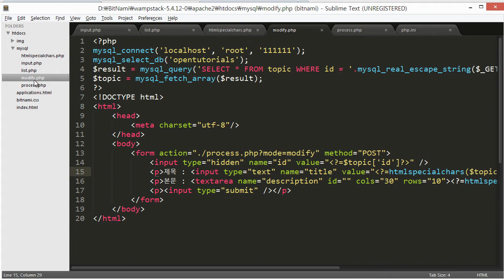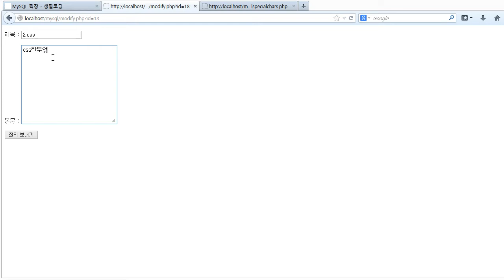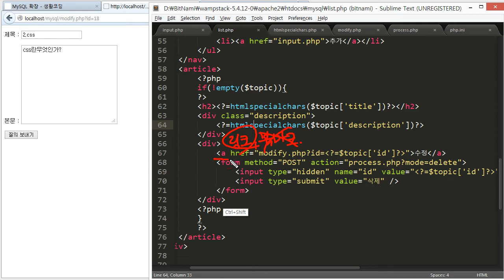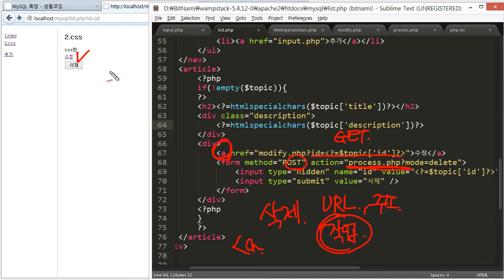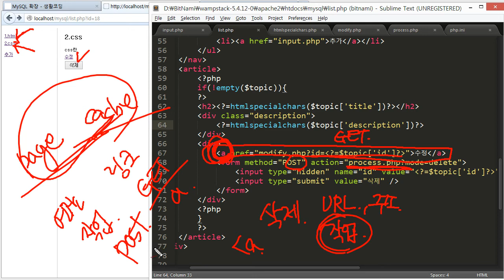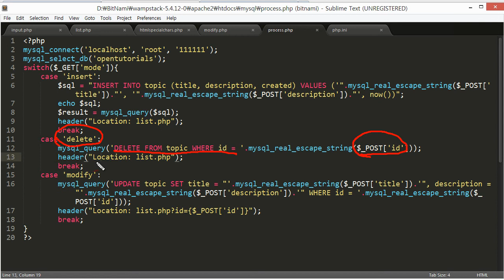PHP와 MySQL의 연동 - 토픽 삭제